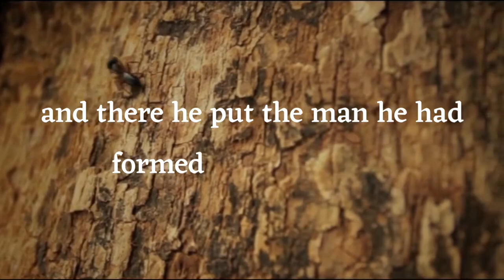What was the forbidden fruit? | "The Room with the Garden view" week 2 | Pastor Ben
Have you ever wondered "What was the forbidden fruit?" We know it was the initial sin but what was it and why did God not want us to eat it? Join us as pastor Ben reveals the truth behind the fall of man